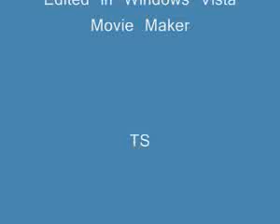Auriculares Bluetooth Nokia #56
¿Te gustó? Cómpralo en MercadoLibre.